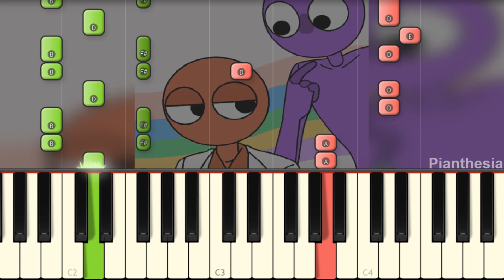Forget meme // animation rainbow friends (roblox)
Learn how to play on piano the Rainbow Friends animation song by Random Channel Ketelin!